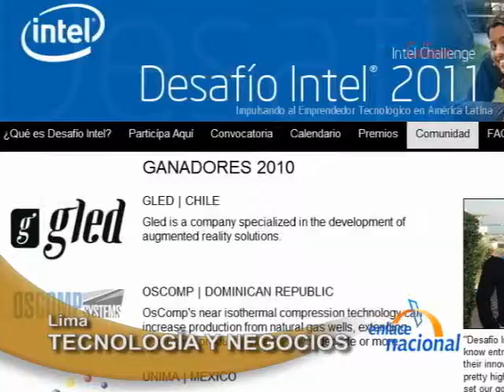Lanzan concurso para negocios vinculados a la tecnologia